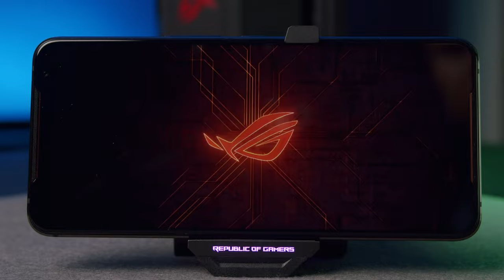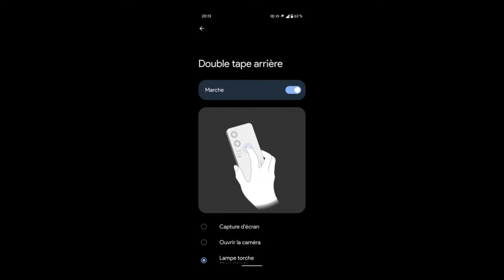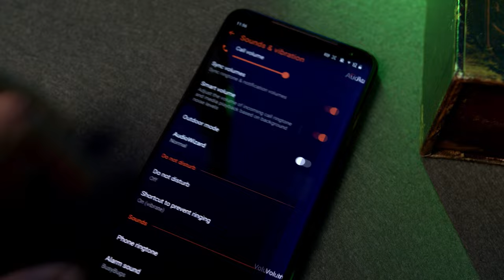Asus ROG Phone 6 AND Asus Zenfone 9: FIRST LOOK 😮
ASUS has done a great job with its Zenfone and ROG phones in the past years and let me tell you, after the things I’ve heard about the ROG Phone 6 and Zenfone 9, you’re in for a treat! Here is the first look for the ASUS ROG Phone 6, a great gaming phone, and Zenfone 9 plus every leak, rumor and spec around.

Video Bits ↡
00:00 gaming king, processor champion
01:14 upgraded CAMERA for ROG Phone 6
02:05 BIGGER second display
02:42 Zenfone 9 responsive BACK?!
03:22 Zenfone 9 camera & refresh rate
04:11 AUDIO & Android OS